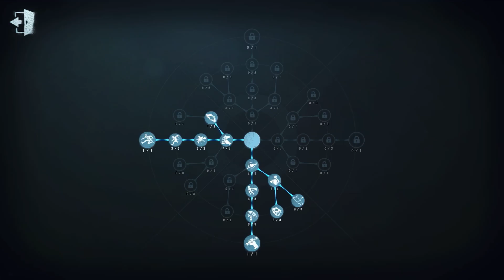#532 Doctor | Pro Player | Sacred Heart Hospital | Identity V